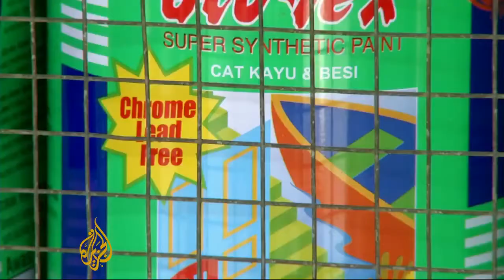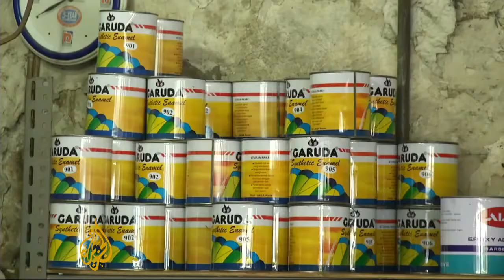Bahaya racun cat (timbal) beredar di Indonesia - Al Jazeera.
racun timbal (Pb) atau biasa disebut lead sungguh berbahaya bagi kesehatan manusia terutama pada tahap tumbuh kembang anak, bahan logam berat ini diketahui mampu merusak jaringan saraf otak, mengganggu persendian dan pertumbuhan tulang, menyebabkan kangker hingga dapat menyembabkan gangguan percernaan.
bahan kimia beracun ini telah lama digunakan dalam proses produksi cat, bahan pelapis /coating sebagai bahan pewarna, dan bahan aditive untuk penguat daya rekat cat terutama pada cat enamel, alkid, cat epoxy, melamin, baik untuk cat kayu cat besi hingga cat tembok
dewasa ini, teknologi formulasi cat dan coating telah maju pesat dengan diciptakannya bahan bahan pengganti yang lebih aman dan ramah lingkungan. di negara-2 maju seperti USA, canada, jepang dll mereka telah lama melarang keras penggunaan timbal / timah hitam / lead dalam pada industri paint and coating. sayangnya di indonesia hal ini belum menjadi perhatian serius dari pemerintah dan produsen cat.
kita sebagai konsumen Indonesia memang dituntut untuk lebih cerdas dan perduli pada diri sendiri dalam memilih produk yang akan kita konsumsi.
kita yang sdh tahu dan sadar, mungkin bisa pilih-2 produk cat yang aman dan ramah agar rumah kita terbebas dari kontaminan racun cat berbahaya. namun bagaimana dengan gedung sekolah anak-2, mall, taman bermain dll ?

yuk kita bagi info ini agar lebih banyak yang peduli